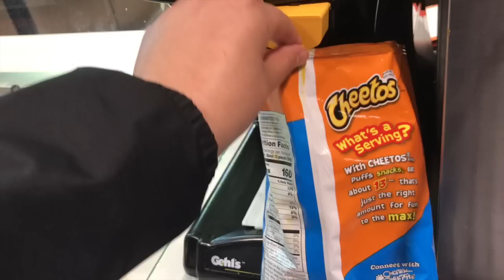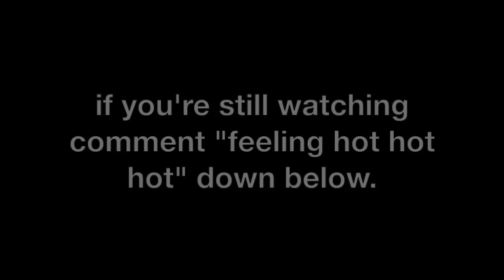Trying The NEW Flavor Shot Asteroids + My Fav Childhood Snacks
Hey, guys! Chester Cheetah has released the NEW Flamin' Hot Flavor Shots Asteroids! AND IM HERE TO TRY THEM!! I also wanted to make this video a little longer by taste testing some of my other favorite childhood snacks!! Let me know what you think! See ya soon! xoxo
-Lyss

You guys are amazing! Let’s keep this family of ours growing!

SNAPCHAT ‣ alyssasarae